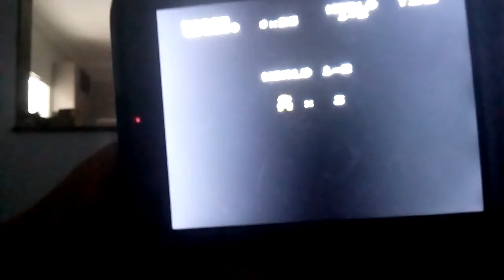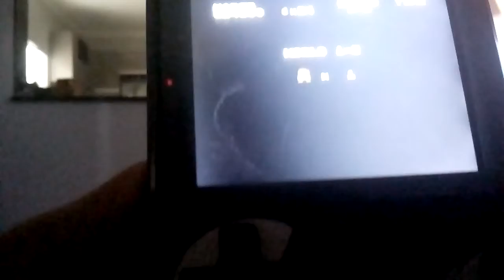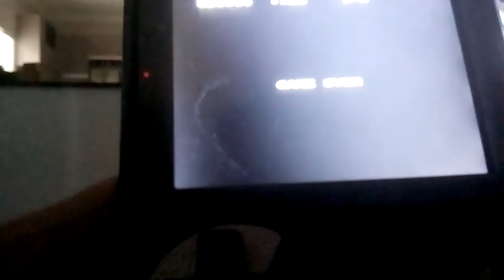Mario Bros jogando no Sup